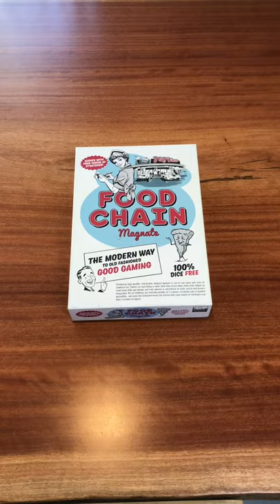Food Chain Magnate Review in 60 Seconds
Food Chain Magnate is a great game, but for the price tag, is it worth it? In this video I describe what you can expect, how the game is rated according to the Perfect Boardgame scale and who might be interested in such a heavy, strategic game.

Perfect Boardgame Food Chain Magnate  Ratings:
Theme - 10
Mechanics - 7
Luck - 1
Strategy - 9
Complexity - 9